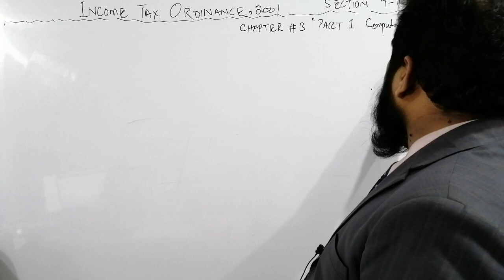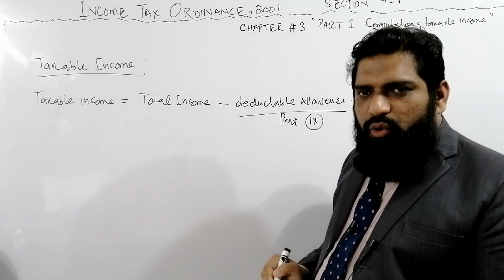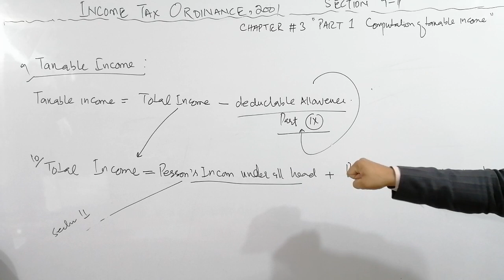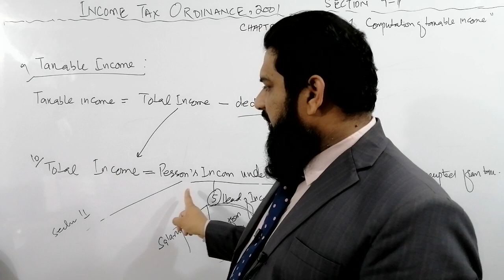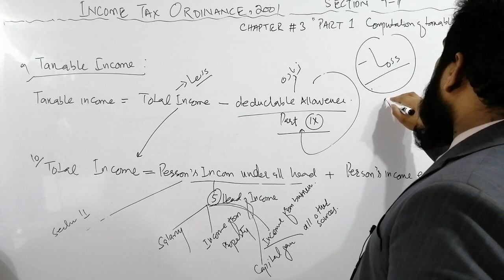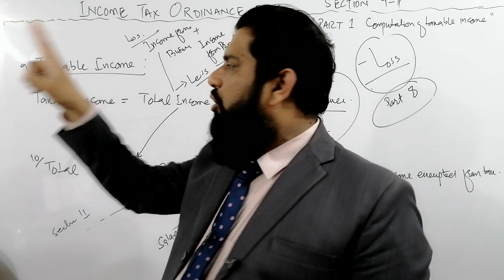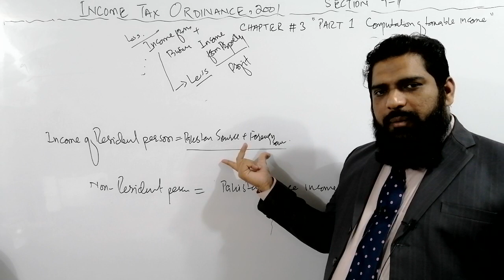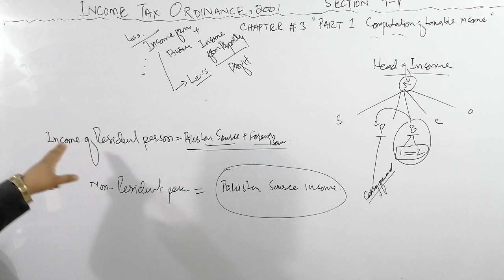INCOME TAX ORDINANCE 2001, SECTION 9-11